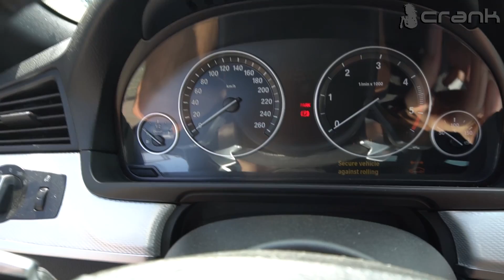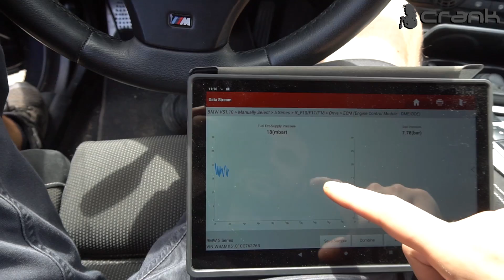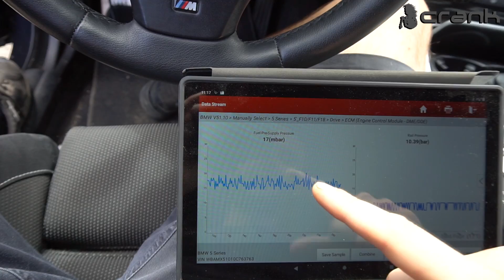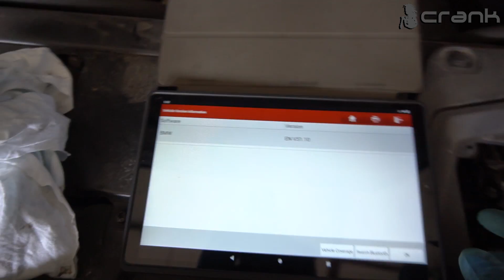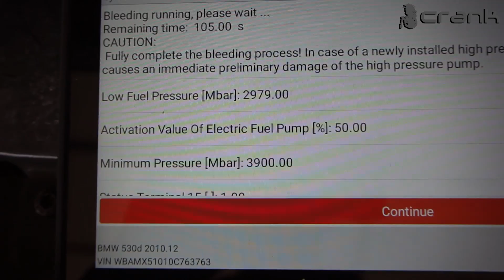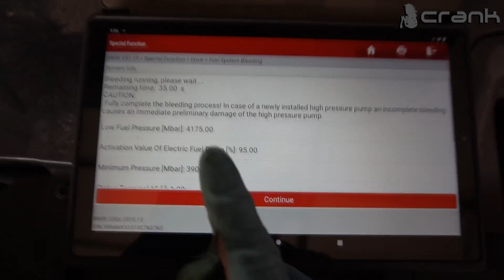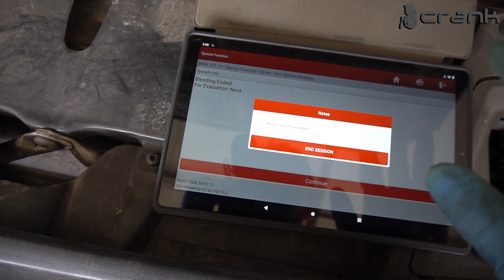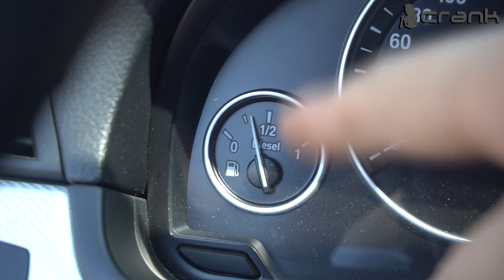BMW F10 F11 N57 Engine Cranks But Won't Start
BMW F10/F11 530d N57D30 with the complain of engine cranks but doesn't want to start. After checking quickly the Data Stream on the diagnostic tool, I have saw that the Low-Pressure / Pre-Supply fuel pressure was too low. So let's see what will fix this issue.

Fault code:

249300 P016D Rail-Pressure Monitoring On Engine Starting: Rail Pressure Too Low On Engine Starting

CRANK